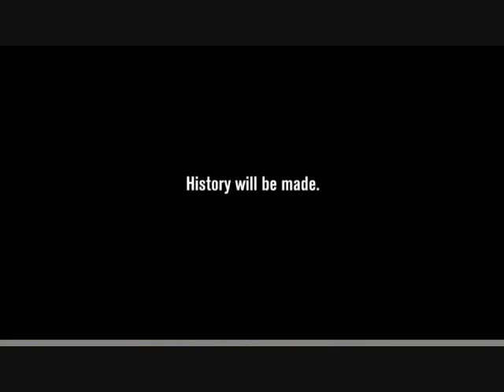HISTORY WILL BE MADE- MIKE CAMMALERI